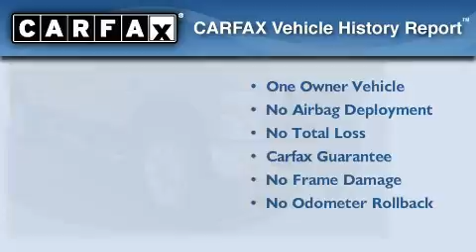2008 Ford Super Duty Greenville NC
We've been honored to serve the Wilson NC area , we promise that your experience at our dealership will exceed your expectations !

 Year : 2008

 Make : Ford

 Model : Super Duty

 Engine : V8 6.4L

 Trans . : Manual

 Exterior : Dark Blue Pearl Metallic

 Miles : 70,168

 Interior : Camel

 Hubert Vester Toyota

 3712 Raleigh Road Parkway

 Used 2008 Ford Super Duty Wilson NC